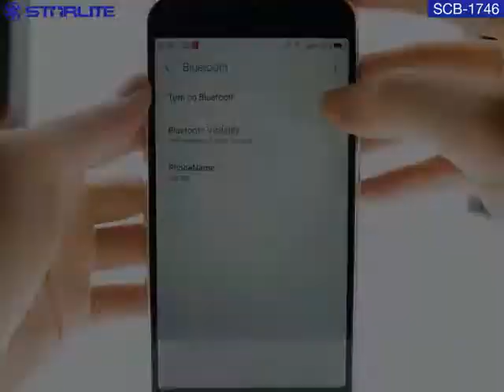Splashproof Tough Shell Colorful Rechargeable Bluetooth Speaker LED Lantern with Remote Control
Tough Shell, Wireless Music Playing
Colorful Flash LED, Colorful Smooth
Warm Light, High Lumens Output
50 hours LED Runtime, 12 Hours Music Playing
Rechargeable 2×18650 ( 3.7V 2200mAh ) Lithium Batteries
Remote Control
Better use in your Garden, Backyard and Deck